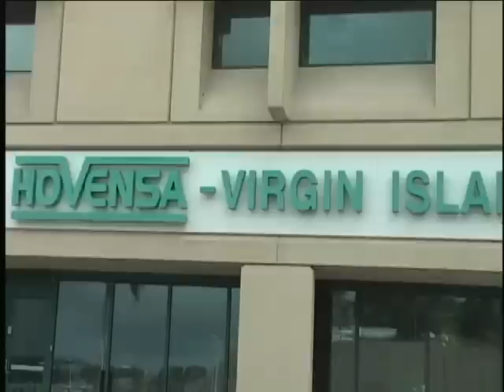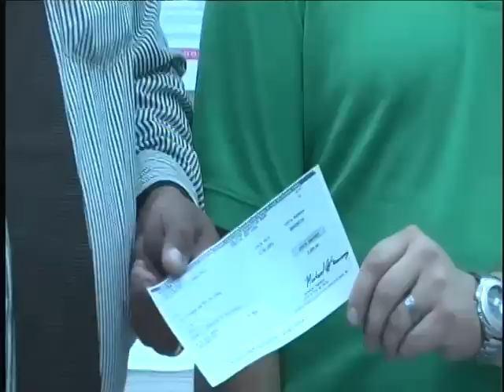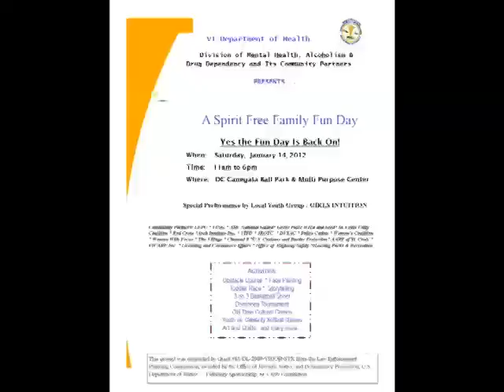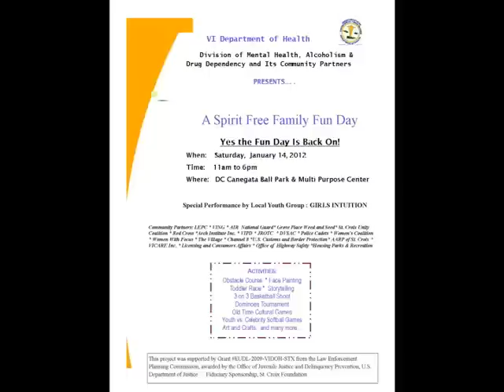V.I News (1-13-12)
Rumor Hovensa closing/ Hovensa gives donation/ Health/Police commissioner nominee hearings still on going/ Fun day/ Music event/ Entertainment report/ Kevin sheppard